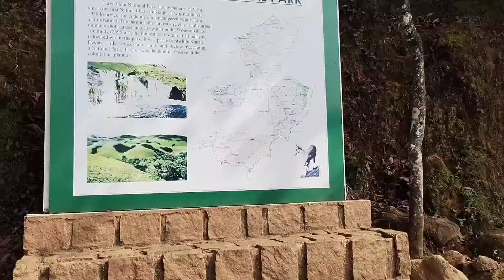# Eravikulam National Park Munnar-Top tourist destination in Munnar#NilagiriTahrs shellis vibes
Munnar-Top tourist destination in Munnar
shellis vibes